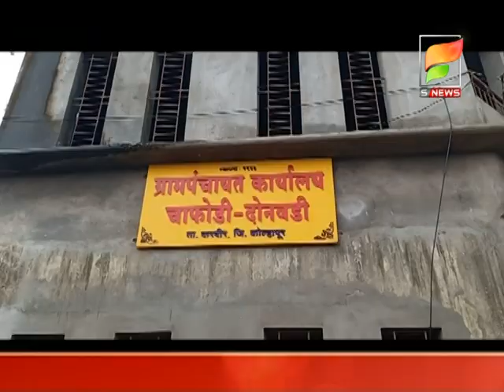महत्वाच्या घडामोडींचा आढावा. सुपरफास्ट न्यूज